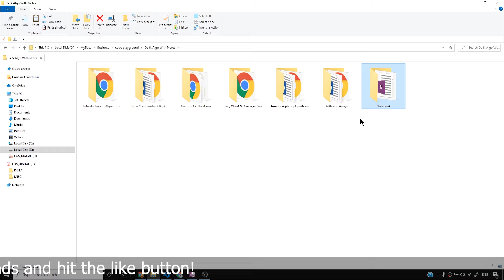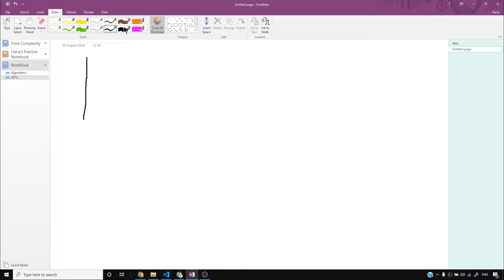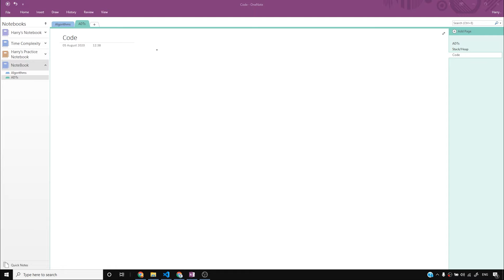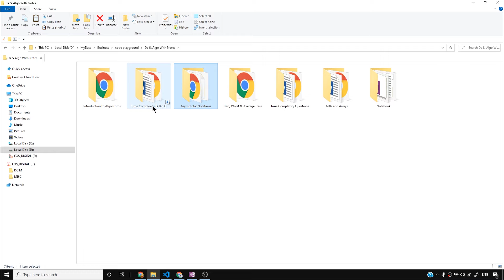Array as An Abstract Data Type in Data Structures(With Notes)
How an array can be represented as an Abstract data type: In this video we will see this and other details about ADTs